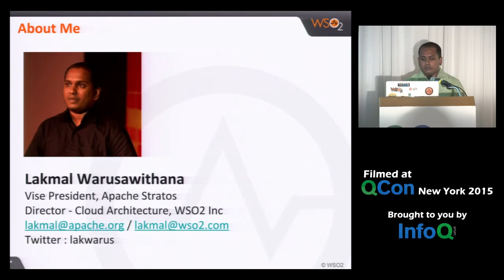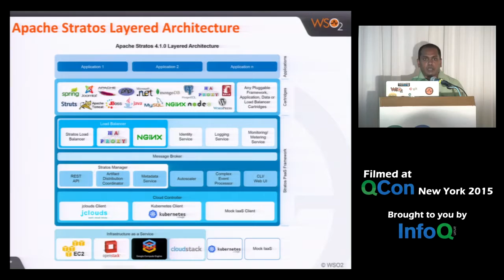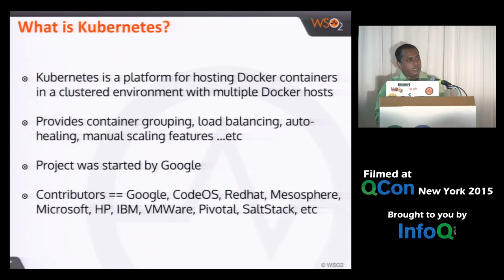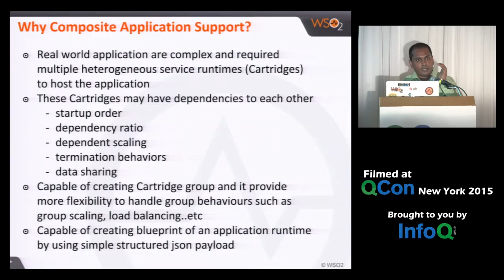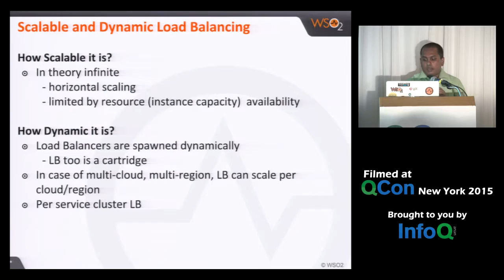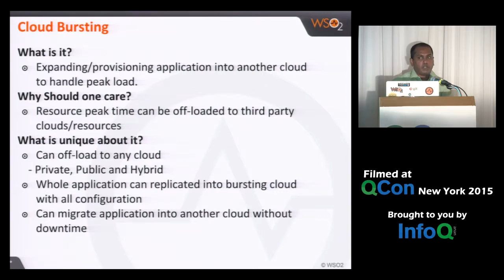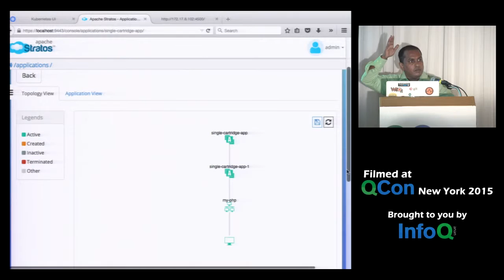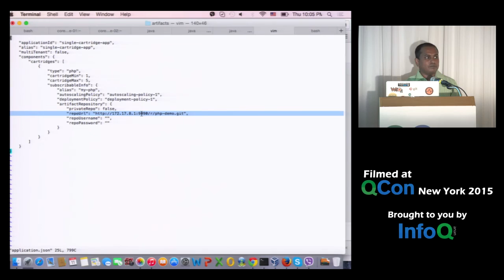WSO2 : Containers In Production With Docker, Coreos, Kubernetes And Apache Stratos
wso2.com/ A presentation on Containers In Production With Docker, Coreos, Kubernetes And Apache Stratos done by Lakmal Warusawithana, Director – Cloud Architecture at  WSO2 at QCon New York 2015.